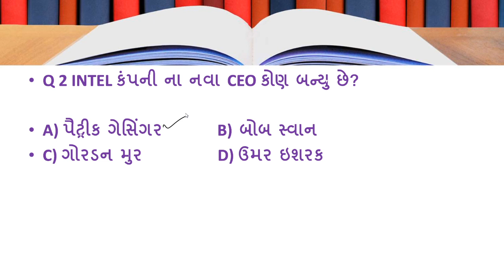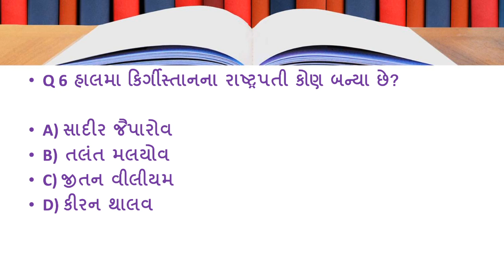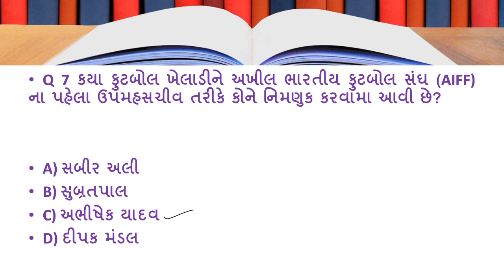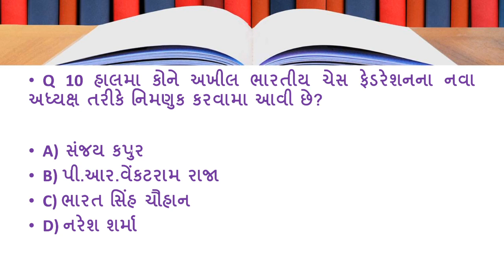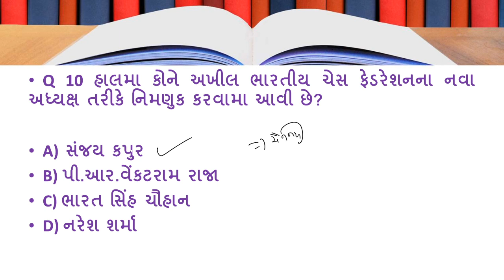FEBRUARY MONTH TOP 10 APPOINTMENT